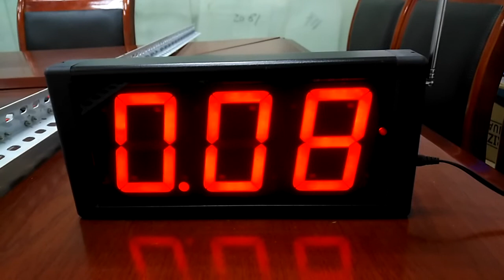203Q simple queue call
Simple queue call system, waiter call customer to pick up order when order is ready